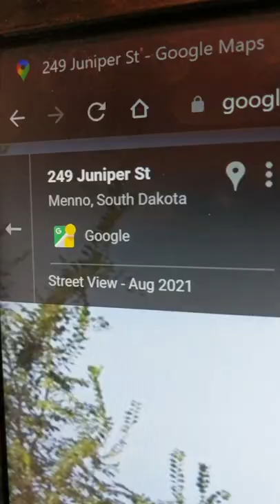A Lion in South Dakota - Lots of Lots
yea

saftlinerc2#9659

12000
Yes, you can use it for anything. I don't really care.